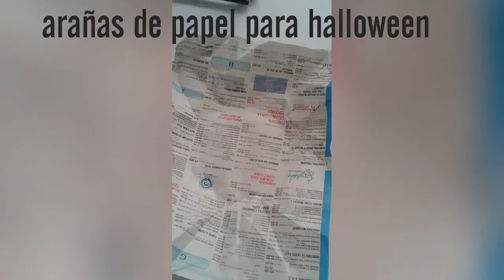Arañas de papel periodico para halloween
Una manualidad muy fácil de hacer   con los pequeños  de la casa. Con material reciclado  y fácil de conseguir.